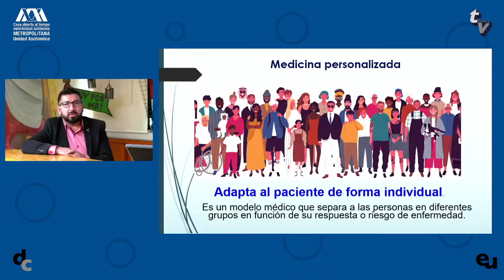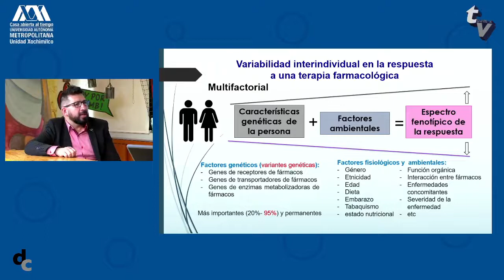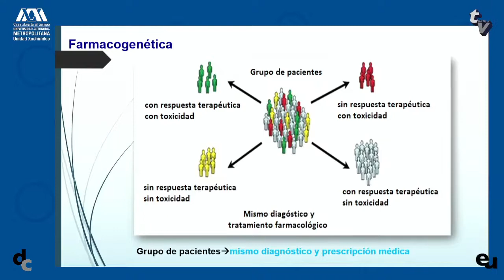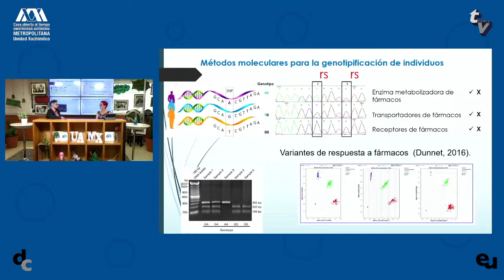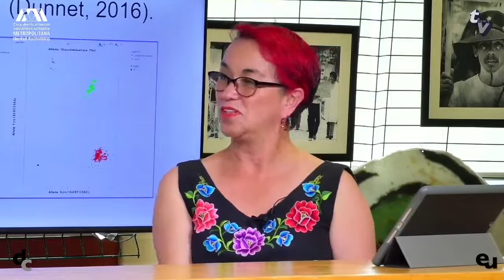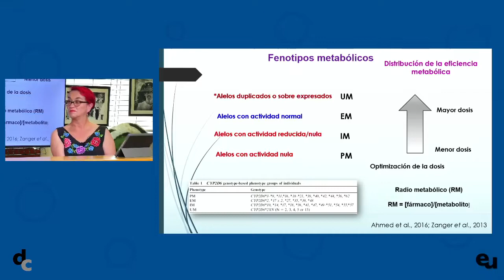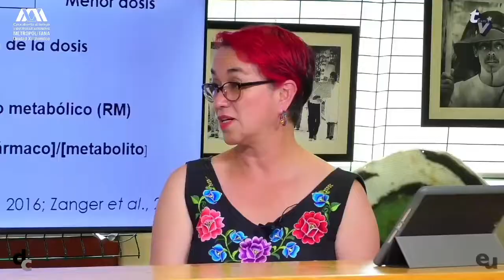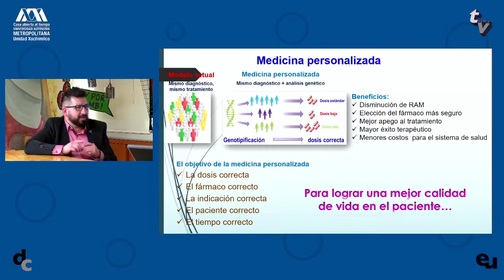Farmacogenómica. Dr. Alberto Ortega Vázquez. . Conduce: Cecilia Ezeta Genis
El día de hoy nos encontramos con el Dr. Alberto Ortega, quien nos habla de forma simple sobre la farmacogenética y la farmacogenómica, los medicamentos personalizados y la forma en que influye la genómica de cada individuo en la respuesta que se tiene a cada fármaco y tratamiento en pacientes con enfermedades neurodegenerativas.

Sobre el Dr. Alberto Ortega:  Docente de tiempo completo en el departamento de sistemas biológicos de la división de Ciencias Biológicas y de la salud de la UAM Xochimilco, pertenece al sistema nacional de investigadores, profesor de la UNAM, miembro de la Red Iberoamericana de Farmacogenética y Farmacogenómica del Programa Iberoamericano de Ciencia y Tecnología para el Desarrollo, miembro de la Asociación Mexicana de Genética Humana y  posee gran cantidad de premios en diferentes eventos científicos.

Déjanos tus comentarios. Son Bienvenidas tus preguntas hacia los ponentes, con gusto se las haremos llegar y estaremos encantados en responderte.
Sigue nuestras transmisiones, compártelas con tus amigos y búscanos en Instagram y facebook.